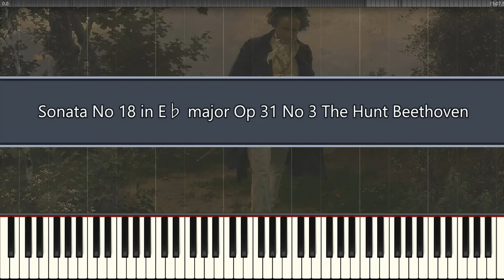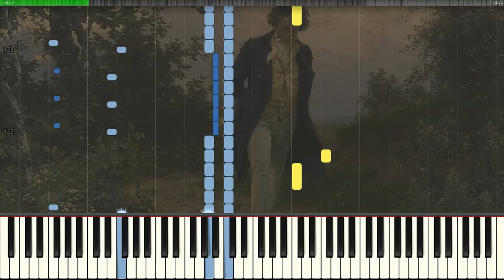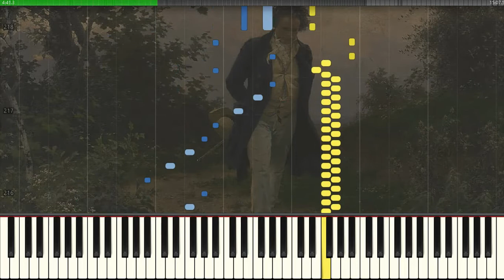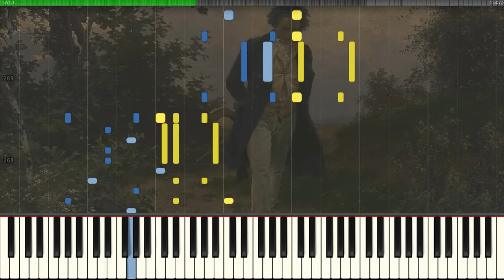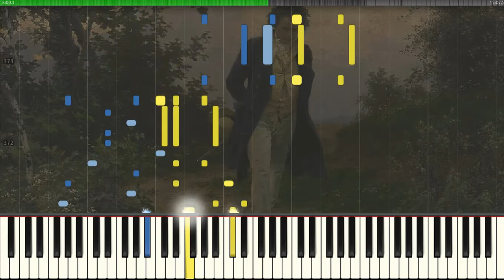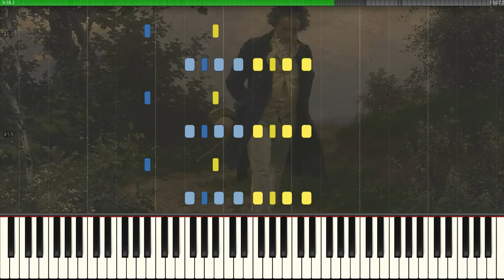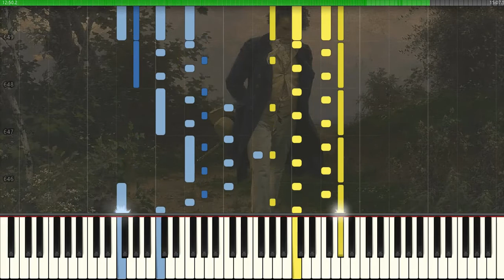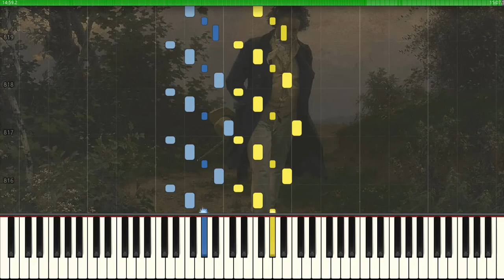Sonata No.18 in E♭ major Op.31 No.3 The Hunt Beethoven (Piano Tutorial Synthesia)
Sonata No.18 in E♭ major Op.31 No.3 The Hunt
0:00 1st movement Allegro
5:45 2nd movement Scherzo Allegretto vivace
9:18 3rd movement Menuetto Moderato e grazioso
10:58 4th movement Presto con fuoco